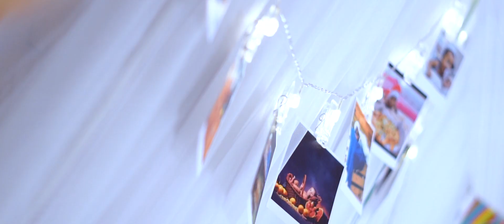Naveen Yadav Nephew Eeshan 1st Birthday Celebrations